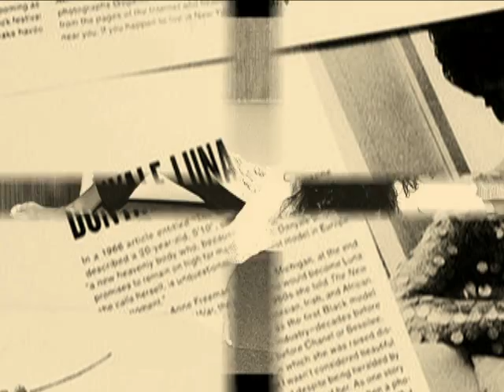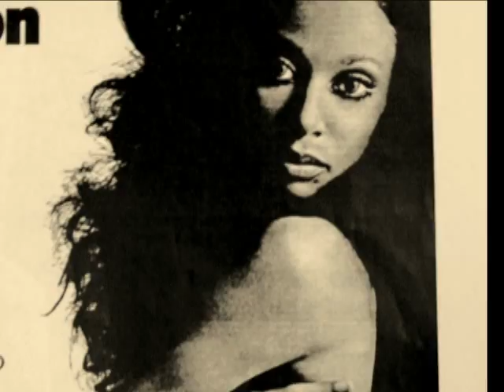Donyale Luna - Black Supermodel In The Fast Lane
Before Tyra Banks and Naomi Campbell there was Donyale Luna born Peggy Ann Freeman - The first black woman supermodel. This African American fashion model beauty from detroit was the first of the black models to appear in Vogue and Harper's Bazaar as a cover girl  and was photographed by Richard Avedon. The New York Times wrote several articles on her. She was the new black Chic.  This modeling trail blazer was the first african american to appear with natural hair in a fashion magazine. She was a Andy Warhol super star and appeared in several of his movies. She portrayed the witch Oenothea in In Federico Fellini's Satyricon. Also she was in Otto Preminger comedy Skidoo . Donyale Luna lived a glamous life with fast company. She hung with the Rolling Stones in Europe.   Donyale was always mysterious, contradictory, evasive according to her life long friend and ex beau Sanders Bryant who knew her in high school. She denied her negro roots. She claimed her backgound to be mexican, Irish, egyptian anything but african american.  The only thing she could not deny was that her gender was femme.   Unfortunately she was in to LSD and drugs and died in Rome, Italy of an accidental drug overdose at age 33